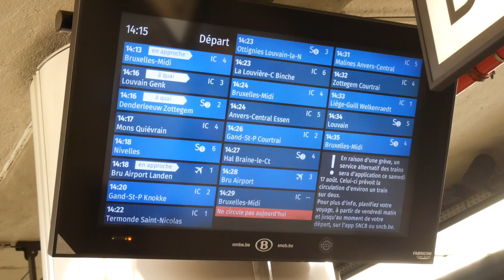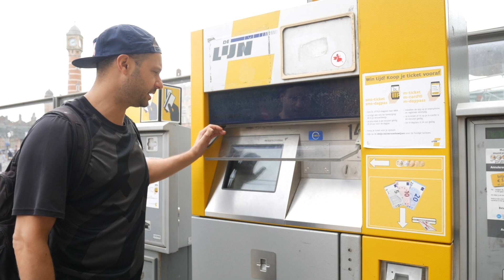ON DÉCOUVRE LA MAGNIFIQUE VILLE DE GAND | VLOG VOYAGE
On part à la découverte d'une magnifique ville au nord-ouest de Bruxelles: Gand. J'ai eu un gros coup de coeur pour cette ville qui ne ressemble en rien aux villes canadiennes. Pour moi, c'était très exotique et l'architecture m'a coupé le souffle. Ça vaut vraiment le détour pour aller prendre une bonne bière fraîche en terrasse.

➸NOUVELLES VIDÉOS TOUS LES LUNDIS ET JEUDIS À 6AM!